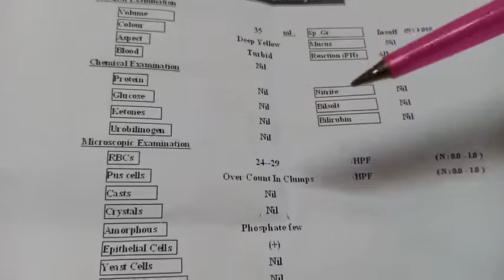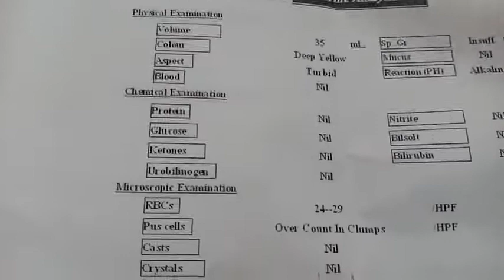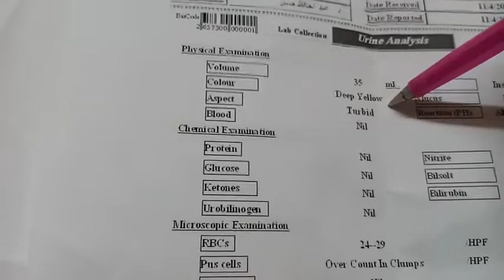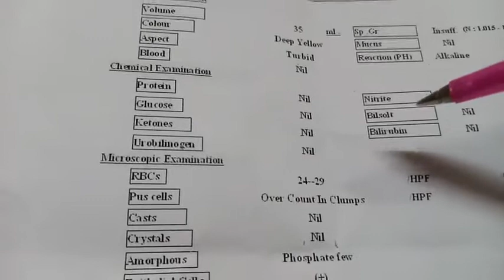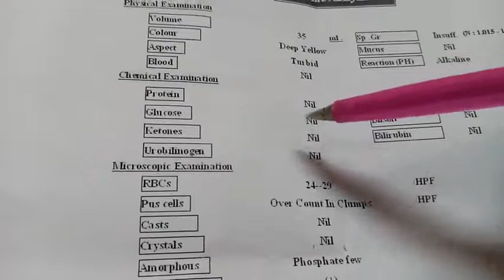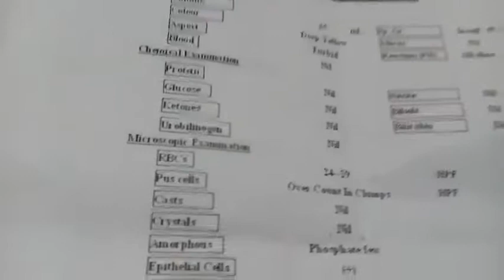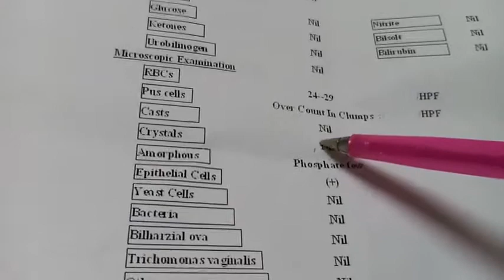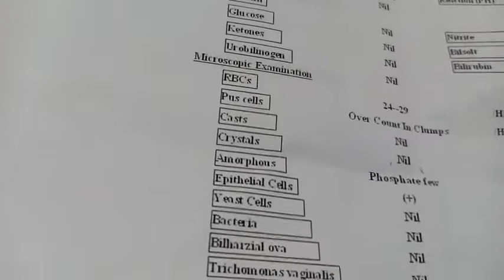قراءة تحليل البول الكامل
قراءة_تحليل_ البول